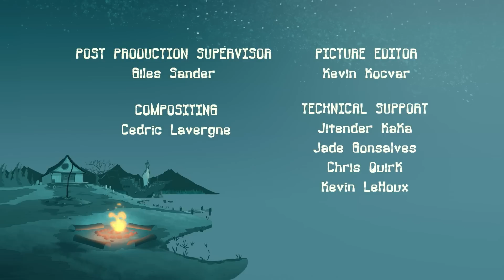Camp Lakebottom - Cheeks of Dread (Full Episode)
Gretchen must confront her greatest and cutest fear when the Bottom Dwellers are trapped on Screech Island with a camper eating chipmunk.

An animated comedy about 12-year-old prankster McGee, who was headed for an awesome summer at Camp Sunny Smiles when his bus took a wrong turn and landed him at old, run down and ridiculously spooky CAMP LAKEBOTTOM! McGee soon discovers though that Lakebottom is not just your average camp; it's the BEST CAMP EVER! That is, if you're into surfing "killer" waves, eating french flies at lunch and having monsters as counselors. It may seem scary, but McGee and his pals Gretchen and Squirt are having a blast and will do anything to protect Lakebottom from his nemesis Buttsquat at the snooty camp across the lake.